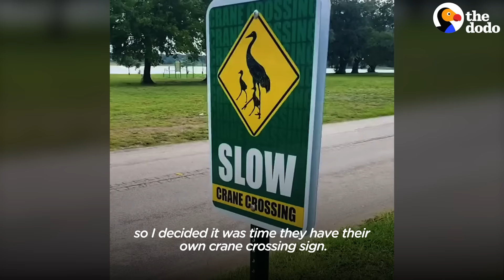Crane Introduces His Babies To His Human Best Friend Every Year | The Dodo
Crane knocks on his human best friend's door every day — then he introduces his babies to her and teaches them how to knock! 😂